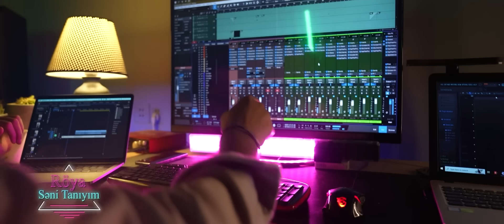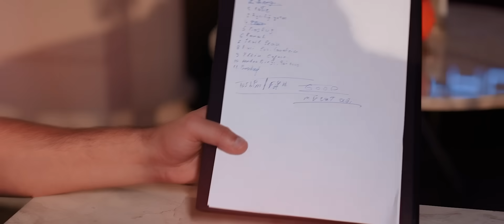Dj Roshka & Sevil Sevinc - Mashup (Offisial Music Video)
Muzuk/ Music : Dj Roshka
Sanatci / Vocal : Sevil Sevinc
Duzenleme / Arrangement: Dj Roshka
Mix & Master: Dahin Malik

Yapim / Record Label: Doubler Music
Yonetmen / Directed: Xeyal Murtuzov Dj Roshka
Reng Duzenleme / Edit & Color: Rashad Hasanov
Camera Ekibi / Camera Team: By Taleh Abdulzade
Ishik Asistani / Light Assistand: Rasim Adiyev Rashad H
Koafor /Hair Artist: Pamen
Koafor /Hair Artist: Beautime
Uygulayici / Executive Producer: Shamil Huseyinov
YouTube Yoneticisi / YouTube Manager Pr Manager: @mamedbp
İnformasıya Dəstəyi: @SamiIsmayilli
Destek / Support: Montenapalion "Park Bulvar"